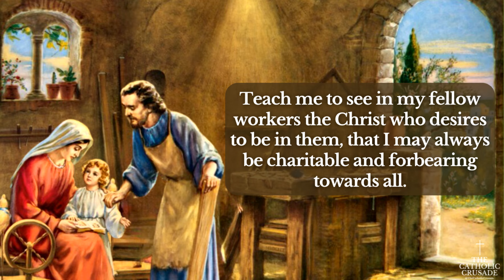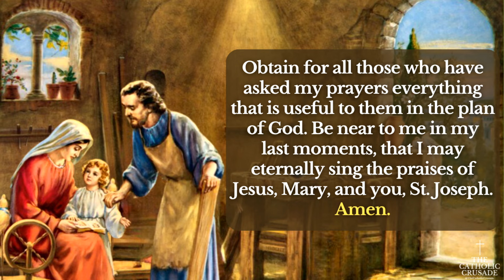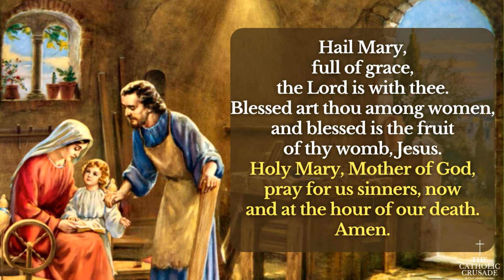St. Joseph the Worker Novena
The "Prayer to St. Joseph the Worker" is a prayer seeking the intercession of St. Joseph, the earthly father of Jesus and a carpenter by trade. The prayer asks for St. Joseph's guidance and help in approaching work with patience, perseverance, and a charitable attitude towards fellow workers. It also asks for the grace to see work as participation in God's creative activity and Christ's redemptive work, and to offer it to God in thanksgiving or as reparation for sins. The prayer concludes by asking St. Joseph to obtain all that is needed according to God's plan and to be present at the moment of death.

*Prayer to St. Joseph the Worker (text)*
St. Joseph, by the work of your hands and the sweat of your brow, you supported Jesus and Mary, and had the Son of God as your fellow worker. Teach me to work as you did, with patience and perseverance, for God and for those whom God has given me to support.

Teach me to see in my fellow workers the Christ who desires to be in them, that I may always be charitable and forbearing towards all. Grant me to look upon work with the eyes of faith, so that I shall recognize in it my share in God’s own creative activity and in Christ’s work of our redemption, and so take pride in it.

When it is pleasant and productive, remind me to give thanks to God for it. And when it is burdensome, teach me to offer it to God, in reparation for my sins and the sins of the world.

O good father St. Joseph! I beg you, by all your sufferings, sorrows and joys, to obtain for me what I ask.  (Mention your petitions now)

Obtain for all those who have asked my prayers, everything that is useful to them in the plan of God. Be near to me in my last moments that I may eternally sing the praises of Jesus, Mary and Joseph. Amen.

"Prayer to St. Joseph the Worker" | Offering our Work as Prayer to God